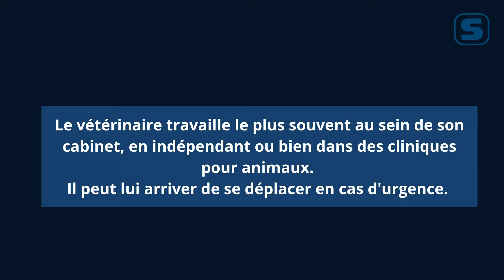Devenir vétérinaire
Le métier de vétérinaire fait rêver de nombreux étudiants, en partie pour sa proximité avec les animaux. Dans cette vidéo, nous vous décrivons les missions quotidiennes du vétérinaire. Découvrez également les prérequis et les études nécessaires pour pouvoir exercer cette profession.